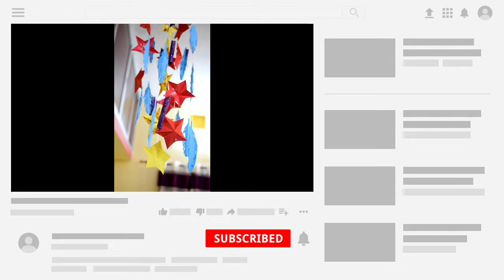Paper wind chimes | paper craft diy | home decore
Today we will make a paper wind chimes at home using thread and needle.
All the details are shown in this video.

Materials required-
Colour paper
Glue
Strings
Needle
Newspaper